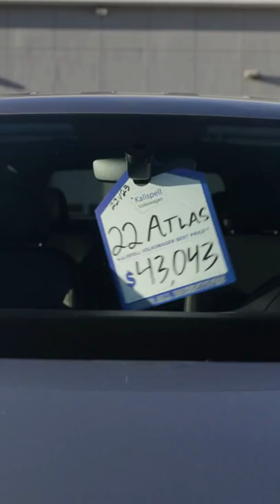2022 VW Atlas